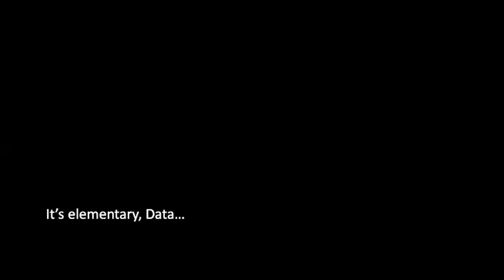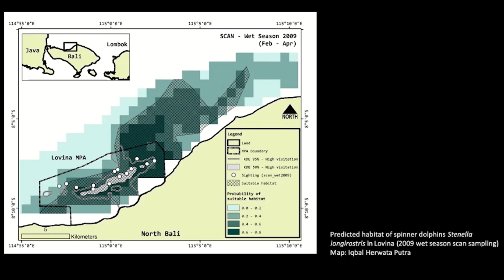A Whale of a Tale from Indonesia | Dr Putu Liza Kusuma Mustika | TEDxCityUHongKong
Dr Putu Liza Mustika (Icha) obtained her PhD from James Cook University in Australia in December 2011. Her PhD was on the sustainability of dolphin-watching tourism in Bali, Indonesia. Her current interests are cetacean watching tourism, by-catch, marine mammal protected areas, and stranding management. Icha is one of the founders of the NGO Cetacean Sirenian Indonesia (CETASI, which is one of the very few NGOs in Indonesia that is working on the conservation management of marine mammals. Icha is also a member of the IUCN Cetacean Specialist Group and a member of the Steering Committee of the International Whaling Commission. Dr Putu Liza Mustika (Icha) obtained her PhD from James Cook University in Australia in December 2011. Her PhD was on the sustainability of dolphin watching tourism in Bali, Indonesia. Her current interests are cetacean watching tourism, by-catch, marine mammal protected areas and stranding management. Icha is one of the founders for NGO Cetacean Sirenian Indonesia (CETASI, which is one of the very few NGOs in Indonesia that is working on the conservation management of marine mammals. Icha is also a member of the IUCN Cetacean Specialist Group and a member of the Steering Committee of the International Whaling commission. This talk was given at a TEDx event using the TED conference format but independently organized by a local community.